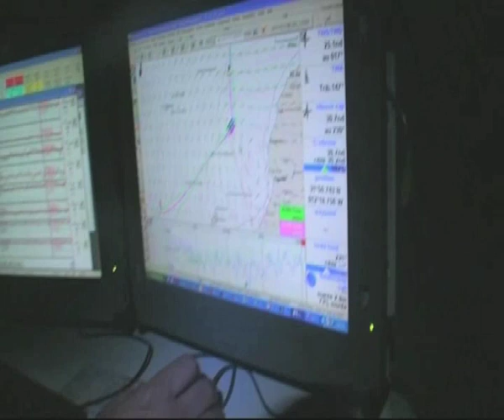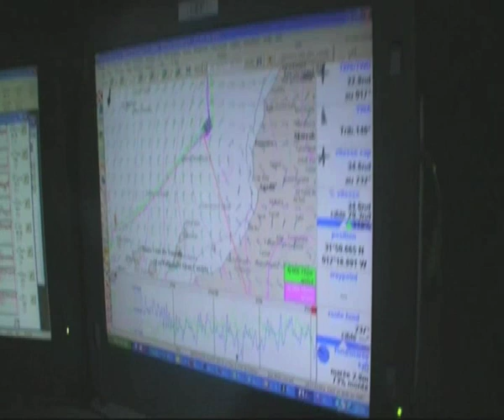Trophée Jules Verne - Banque Populaire 5 - Au large des îles Canaries